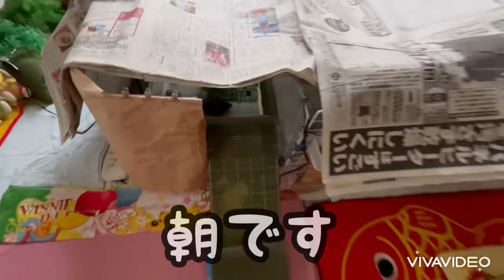別荘出勤ルーティンニホンイシガメえにし🍀クサガメ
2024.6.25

別荘の季節になって嬉しいニホンイシガメえにし🍀です😆

ブログももかめ日記
亀の事も書いてます